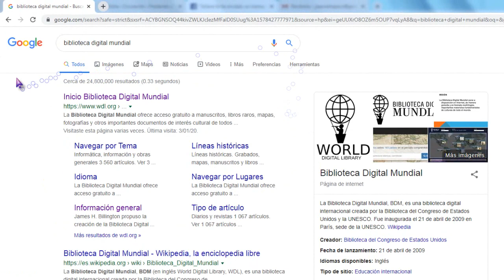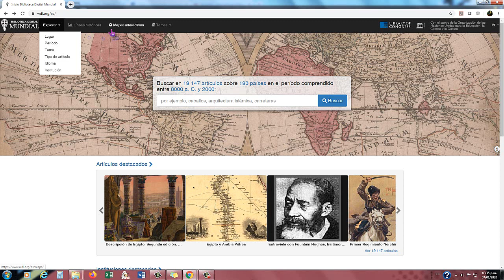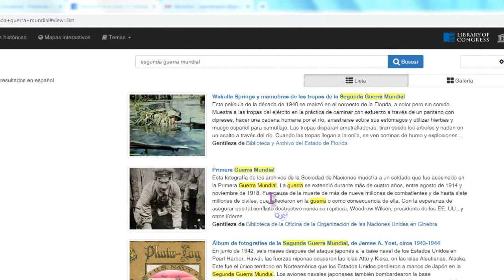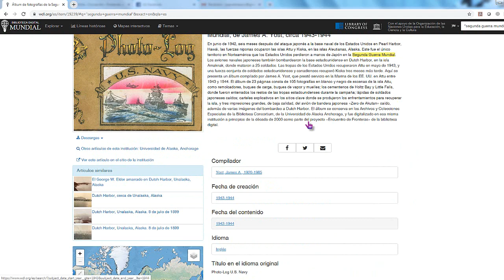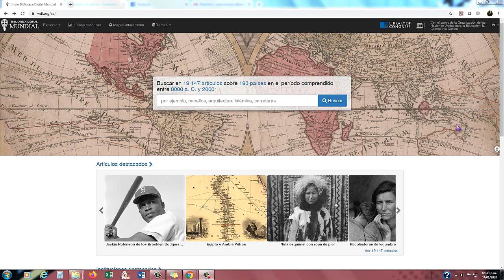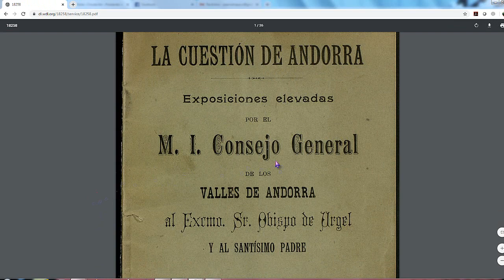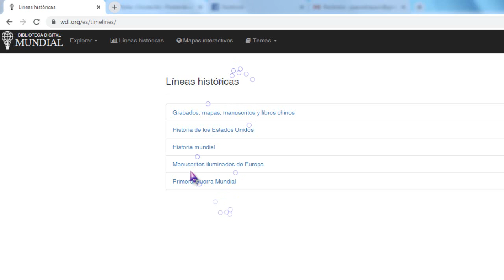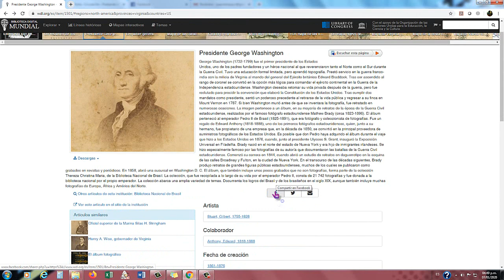Información científica en la Biblioteca Digital Mundial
La biblioteca Digital Mundial fue creada por la Biblioteca del Congreso de los Estados Unidos en cooperación con la UNESCO, entre sus objetivos principales destaca preservar los diversos contenidos culturales de la humanidad y hacerlos de acceso libre para los investigadores, educadores y público en general, entre los materiales disponibles destacan manuscritos, fotografías, mapas, libros, entre otros.